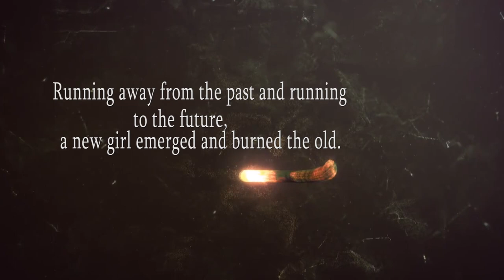♡ Defiance T R A I L E R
Title: Defiance
Author: Riverbelle